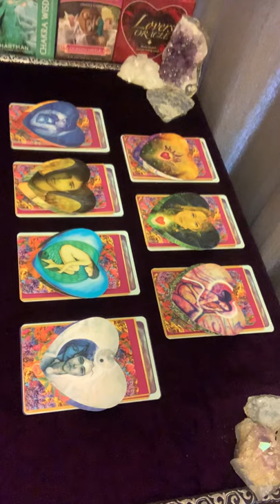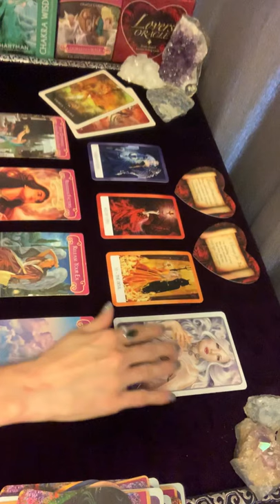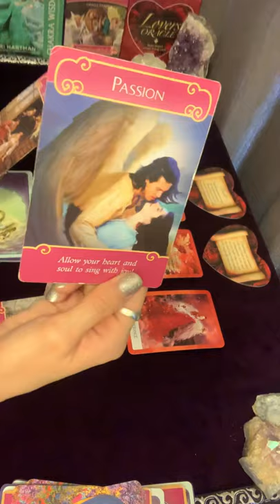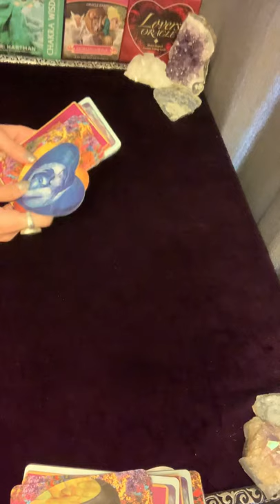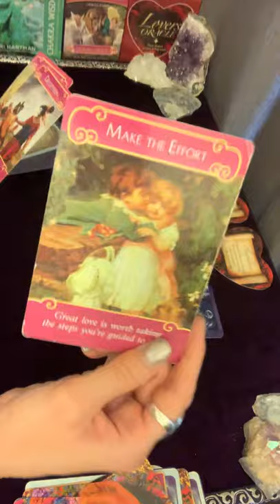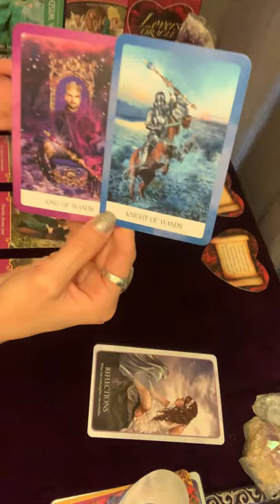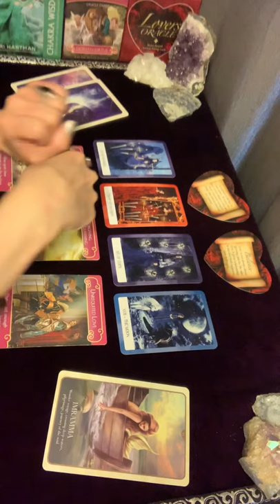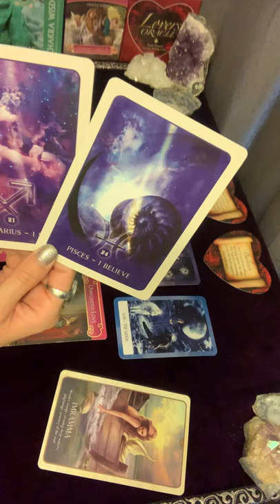Pick a Card Singles Love Reading-Who's my next partner or love coming in?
This reading is timeless, and you're able to choose more than one pile if you feel guided to do so. It is a general reading, so remember that all the messages in the pile you've chosen might not resonate. Just take what does ;)

Time Stamps:
Pile #1: 1:02
Pile #2: 12:27
Pile #3:  21:30
Pile #4:  32:51
Pile #5:  41:11
Pile #6:  52:05
Pile #7:  1:01:01

If you feel you've received something from this video and would like to send a donation, they are always appreciated :)

*for 18+ years only
*private readings are non-refundable
*24 hours advanced notice is required to reschedule if needed and is allowed only one time per booking